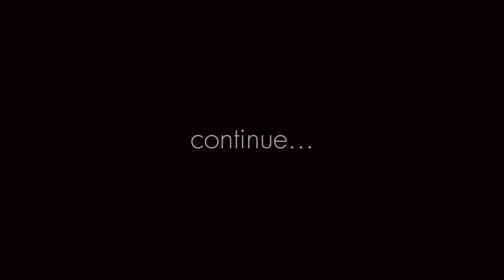Le Temps - frvf&RAKAM - Féli-Dmouvement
Je te parle pas de stress, mais de pression, il s'agit de rester présent et précis malgré un temps oppressant "Rakam"
Compilations d'images de 2016 à 2017.
Traceur : Frd Vffr
Caméra : Sylvain Richoz
Montage : frvf